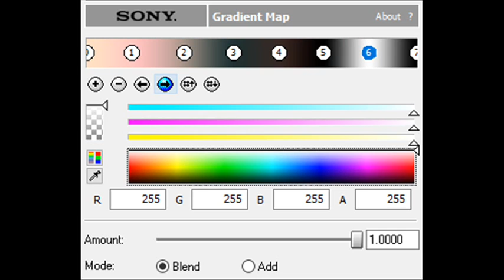How to Make ElliotFlangedSawChorded